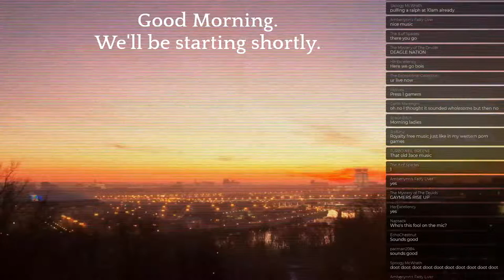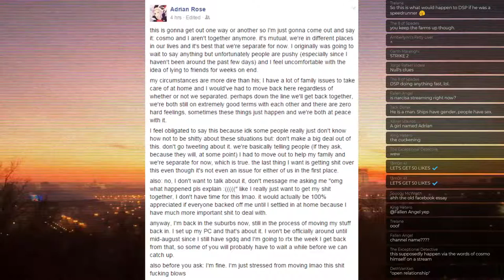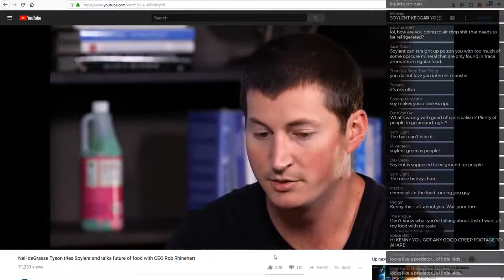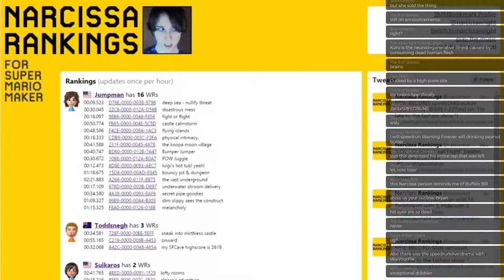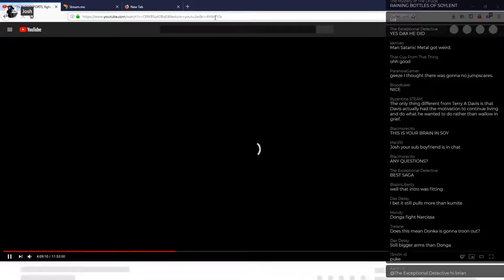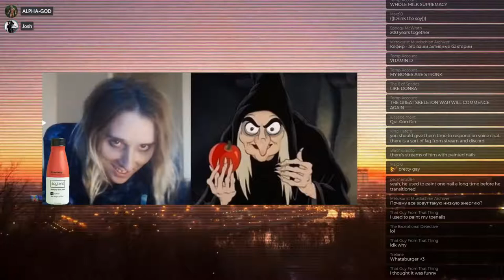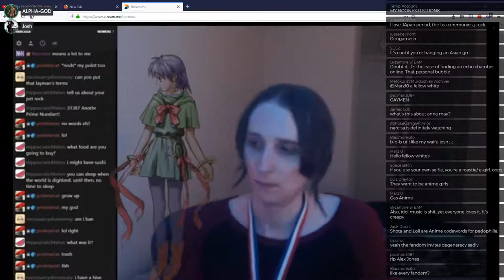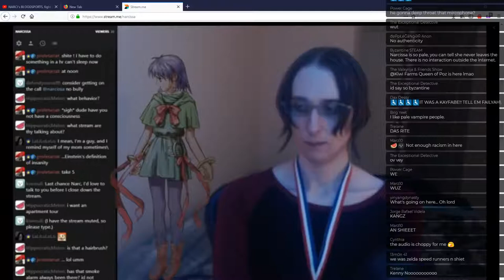The Story Of Narcissa Wright - Mad at the Internet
a fallen star.

the first ever person stream as far as i know.